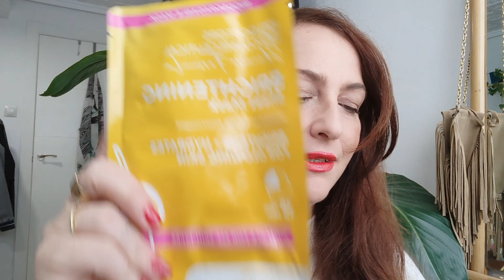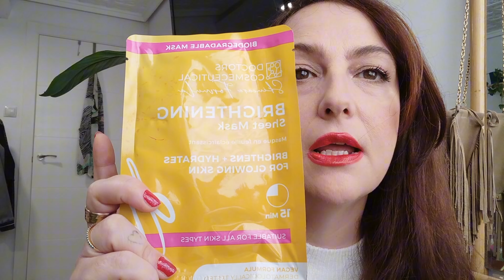Caja Blissim enero 2024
Feliz día de Reyes familia!! Espero que hayáis empezado el año super bien, hoy os dejo el video de la cajita de Blissim de enero, productazos así que os la recomiendo

Nos vemos el lunes 😘😘